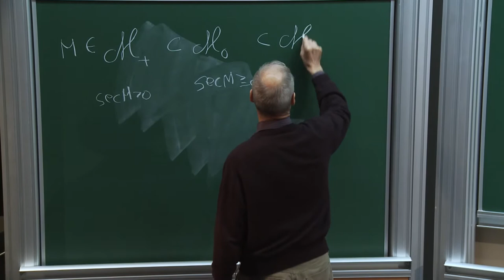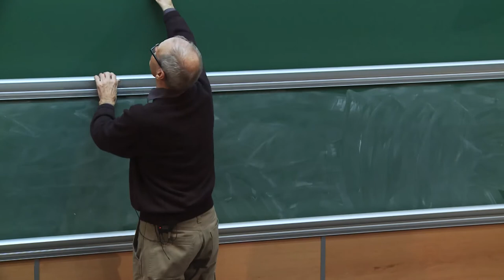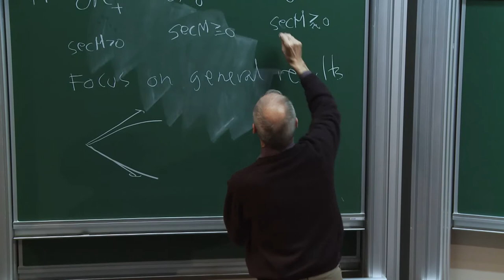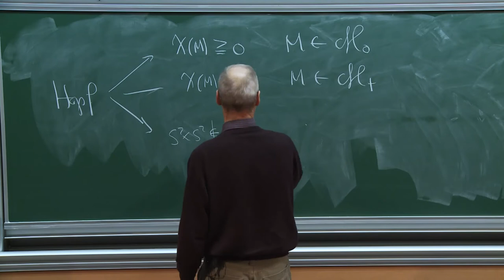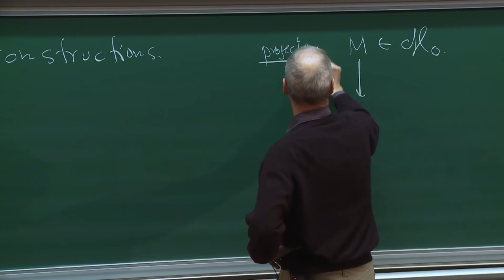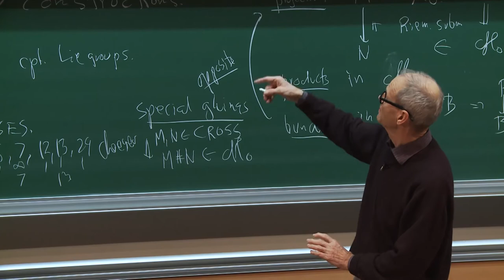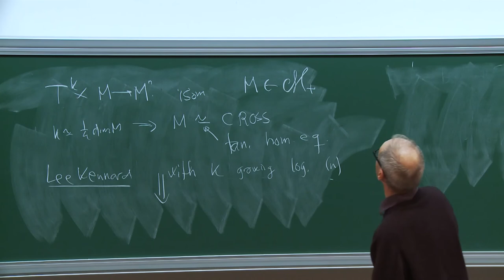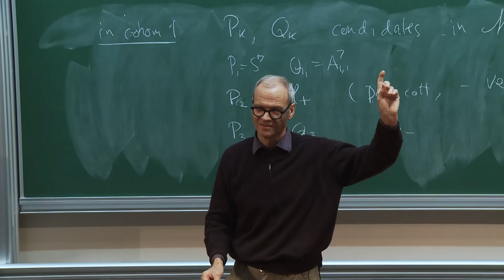Karsten GROVE - Positive curvature and beyond: A status report and future peek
We will provide an overview of some of the main results around manifolds with positive and non-negative sectional curvature and discuss established and evolving approaches to the area.